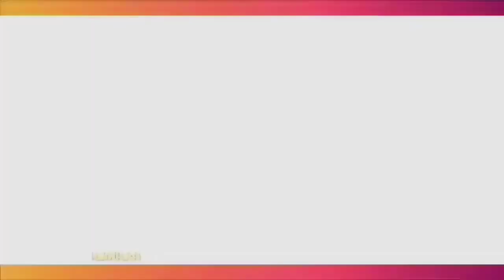DINAR CANDY JAWAB SOAL PERANG STATUS IG DENGAN PAMELA SAVITRI